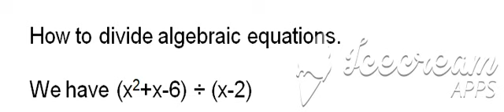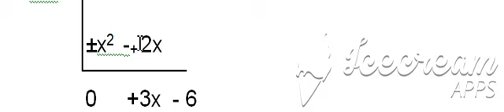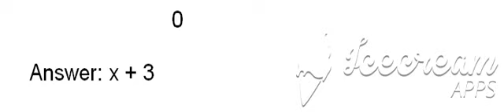How to Divide Algebraic Equations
Algebraic equation, statement of the equality of two expressions formulated by applying to a set of variables the algebraic operations, namely, addition, subtraction, multiplication, division, raising to a power, and extraction of a root.